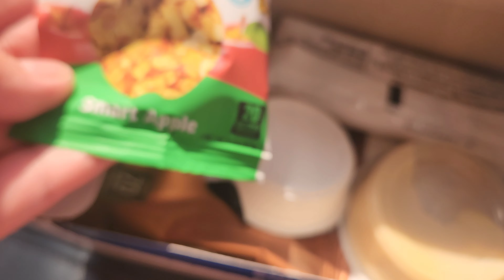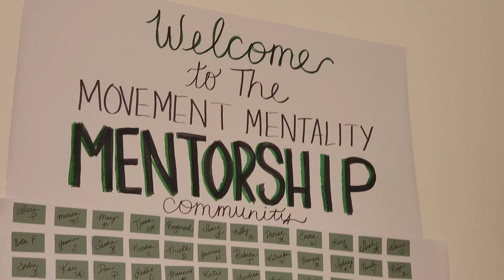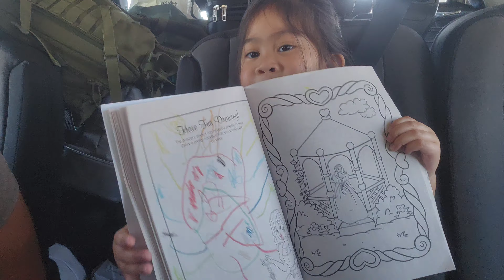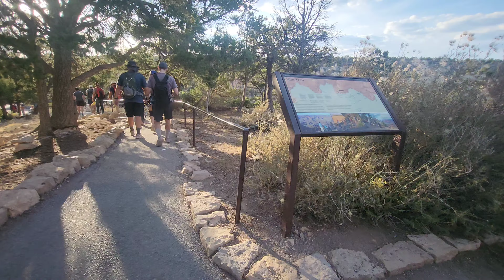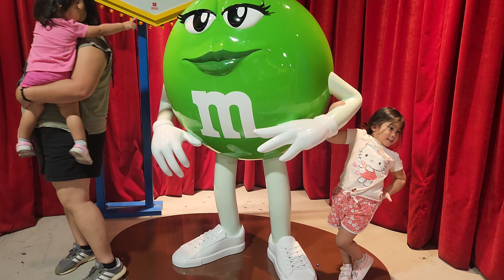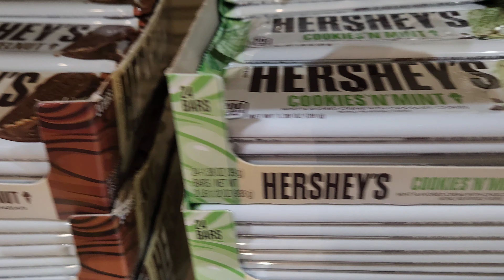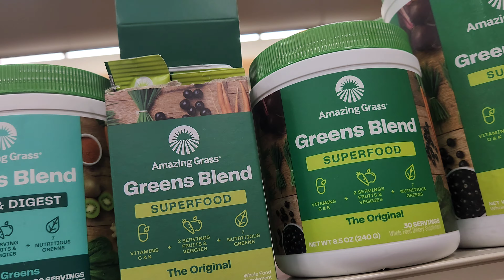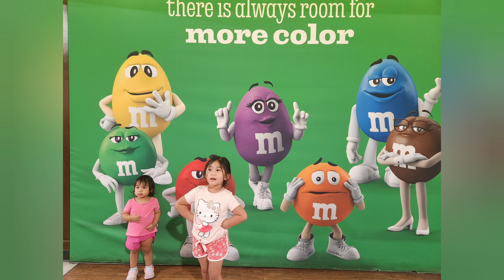Viva Arizona, Grand Canyon and Las Vegas!!!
Hello! We pack up and head to Arizona!  I hope you enjoy the vlog.

Product I recommend on Amazon (No commission!)

Amazing Grass: Amazing Grass Greens Superfood Powder: Greens Powder with Digestive Enzymes & Probiotics, Organic Spirulina, Chlorella, and Beet Root Powder, Original, 60 Servings